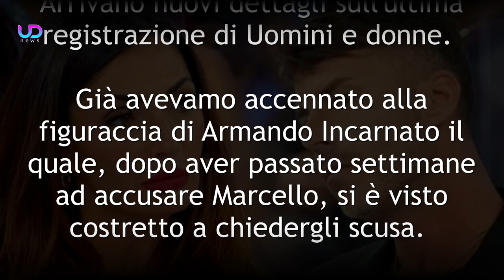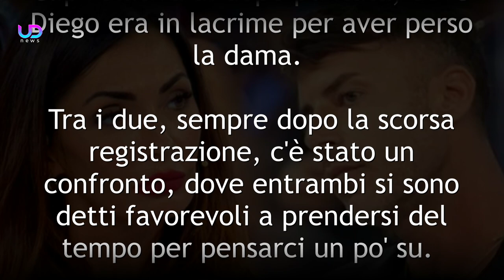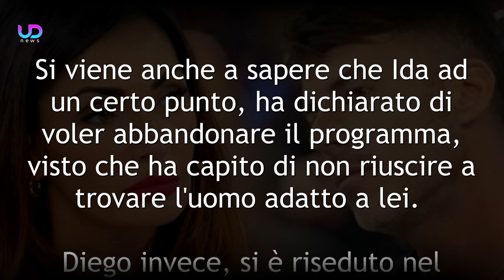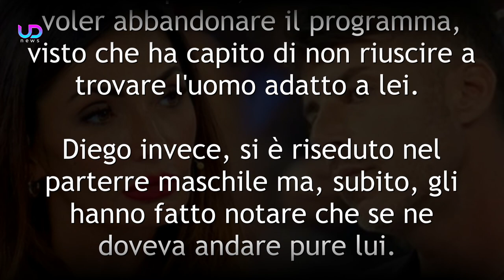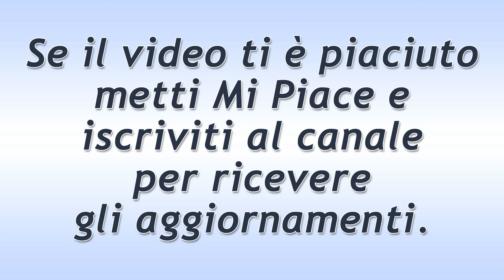Uomini e Donne, Scene Tagliate: Il Confronto Tra Diego ed Ida Crea Scalpore!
Anticipazioni Uomini e Donne: Durante la registrazione Maria De Filippi ha dovuto tagliare alcune scene del forte litigio avvenuto tra Ida Platano e Diego Tavani! Ecco cosa vedremo nelle prossime puntate di Uomini e Donne!